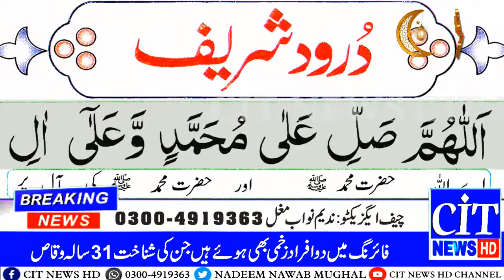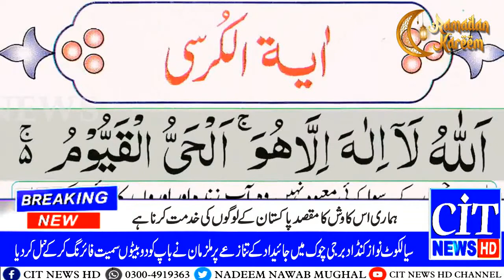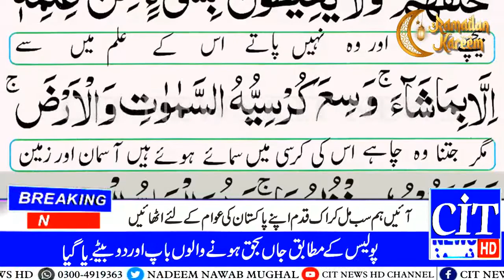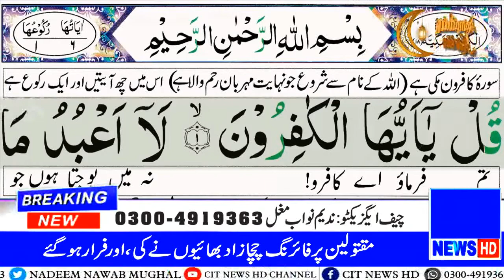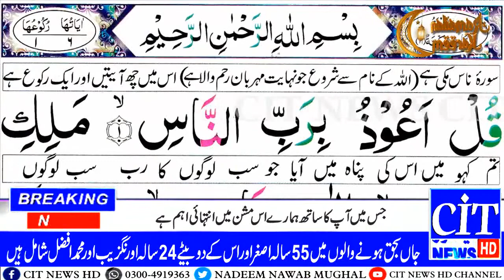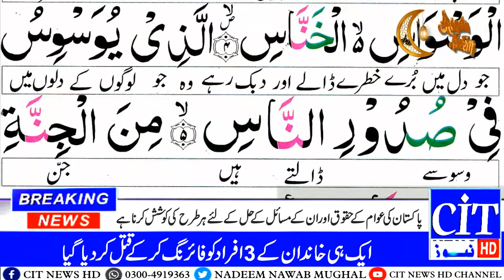CIT News channel ( Durood e ibrahim)